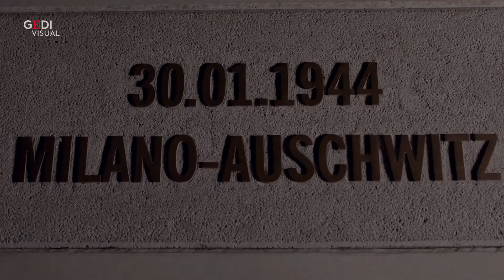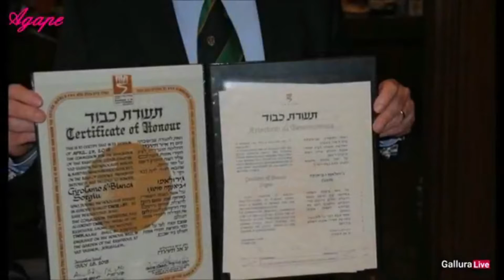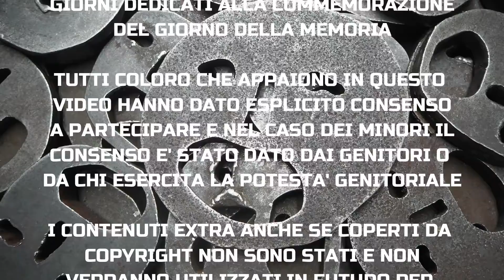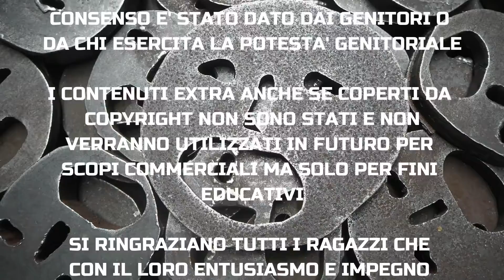La Memoria Fertile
La scuola secondaria di Lunamatrona ha commemorato il Giorno della memoria con una settimana di attività. Tutto è stato poi sintetizzato in questo corto i cui protagonisti sono i ragazzi che ci raccontano le loro emozioni e le loro esperienze.